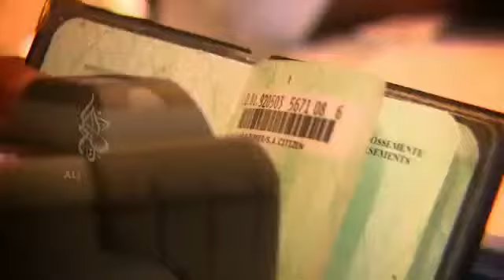News South African Elections 2014 promo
It was intended as a fun campaign to boost the New York Police department's image, but it's ended up as a publicity disaster. The force had taken to twitter, asking people to share any pictures they have with their officers, but as RT's Marina Portnaya now explains, they didn't get quite what they were hoping for.